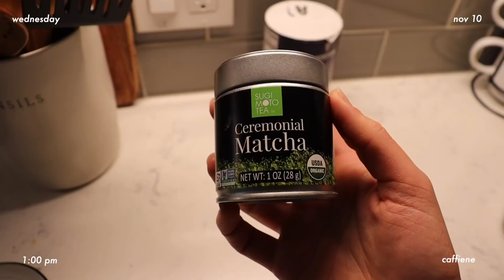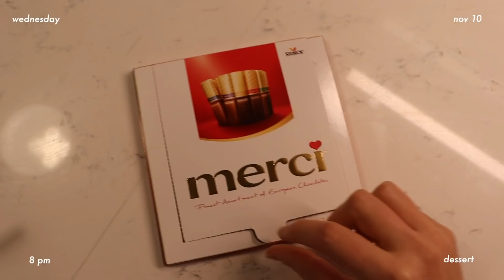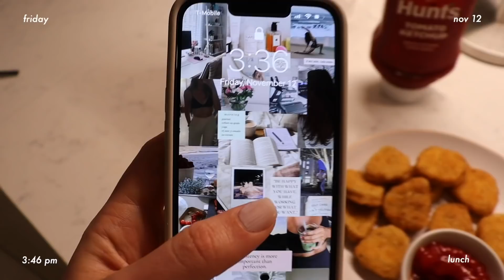what i eat in a week (while working 9-5)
Hi everyone! Hope you enjoy this what i eat in a week! I try to focus on eating balanced, high protein meals while also not being super restrictive with my diet. I hope you got some meal inspo!

hi everyone! I'm Marsela! I'm a 20-something based in Los Angeles, California ☀️ I make all sorts of videos, mainly related to being a software engineer.

00:00 intro
00:51 monday
02:39 tuesday
04:11 wednesday
08:34 thursday
09:27 friday
10:54 outro

✨ v i d e o   t o p i c s ✨

23862